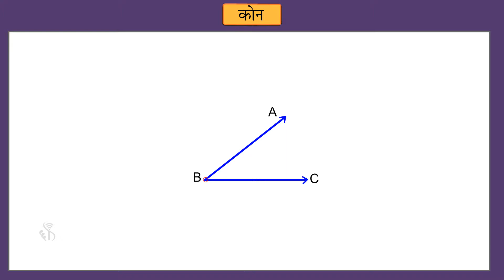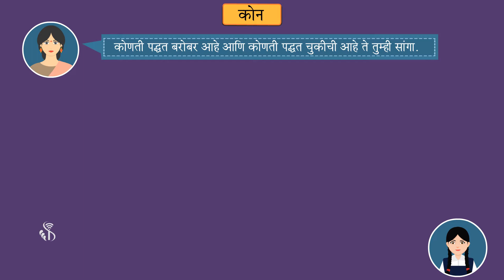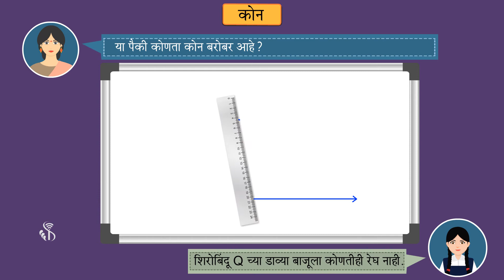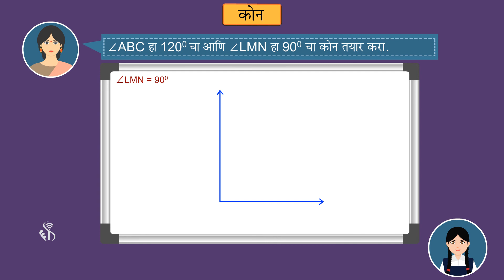5th Maths | Chapter#06 | Topic#05 | मापाचा कोन काढणे | Marathi Medium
एखाद्या कोनाचे माप दिले आहे आणि त्या मापाचा आपल्याला कोन काढायचा असेल तर आपण तो कसा काढणार ते पाहू.